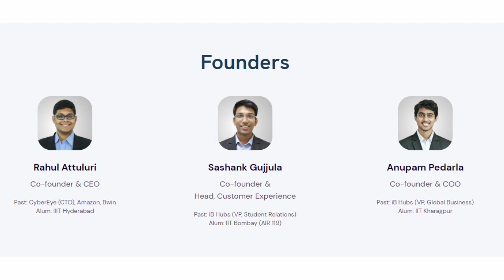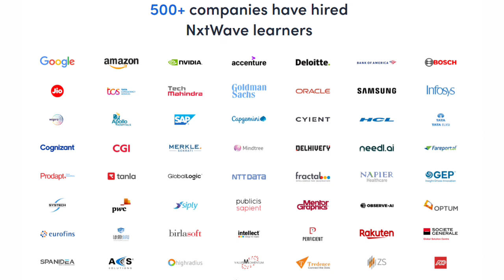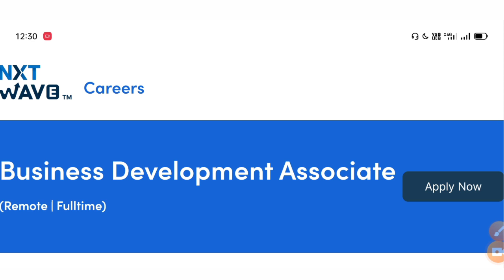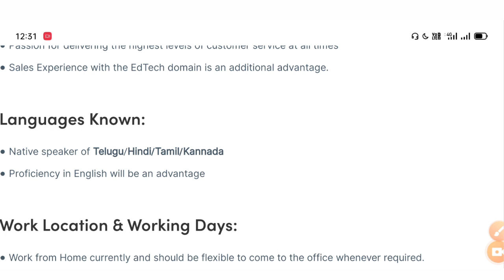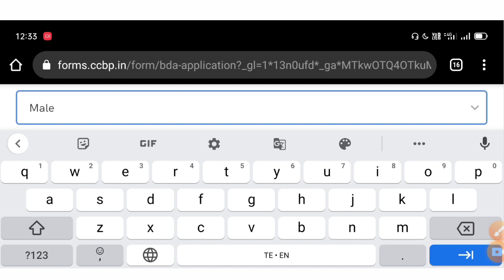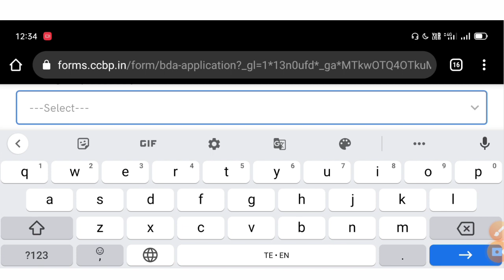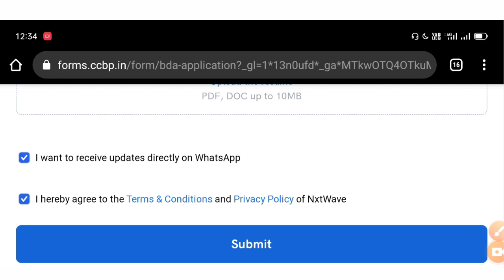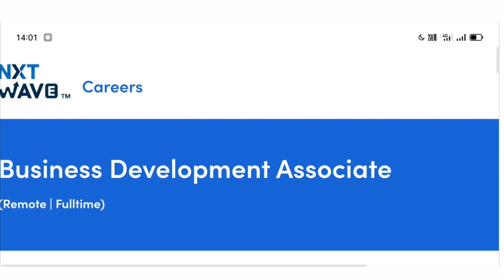తెలుగు వచ్చిన వారికి ఇంటి వద్దే ఉద్యోగాలు | Nxt wave BDA Recruitment | Latest work from home jobs